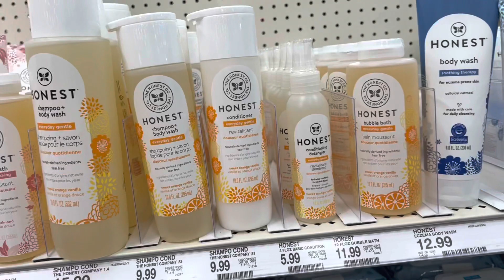TODDLER PLAY DAY / VLOG!!🧸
Hey Everyone! We wanted to do a vlog today of ami having a fun toddler play day!! She loves going to the playzone to make friends and have fun!